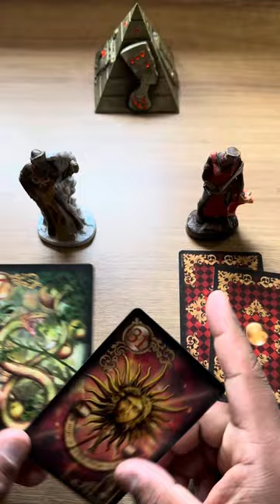Ele(a) tem boas intenções com você? 💥 tarot responde * Tarot de Hoje